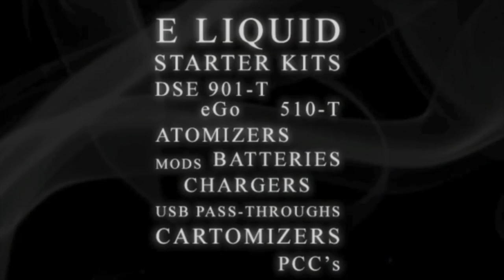Haze Hour 18-04 - Keith has a makeover. Sort of.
Daz and Dave welcome brand new vaper Graham to the Haze Hour studio to tak about the finished Ithaka build, the Dingo, the Roller extension, the Hive and all sorts of beginnery things.